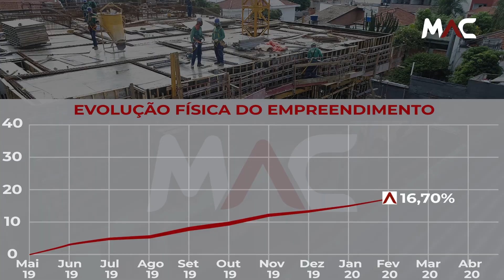Acompanhe a Obra do Lounge71 - Fevereiro | MAC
Acompanhe a Obra do Lounge71 - Fevereiro